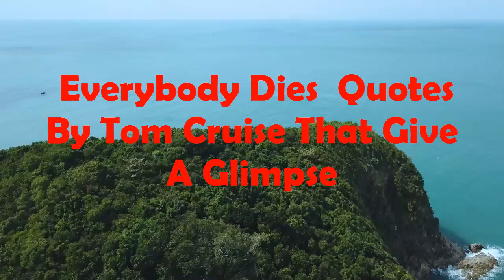Inspirationss Everybody Dies Quotes By Tom Cruise That Give A Glimpse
by title "Inspirationss Everybody Dies  Quotes By Tom Cruise That Give A Glimpse"

Quotes Billionaire
Quotes 30 Detik
Quotes About Life
Quotes About The Lessons
Quotes About Love
Quotes Motivation
Quotes Tiktok
Quotes Sad
Quotes Anime
Billionaire Quotes Whatsapp Status
Billionaire Quotes Status
Billionaire Quotes On Success
Billionaire Quotes Short